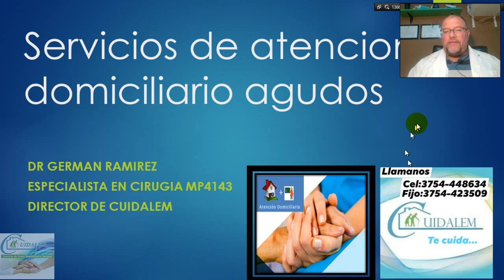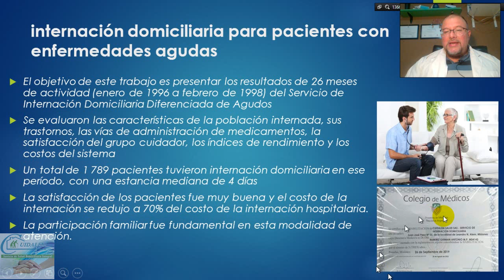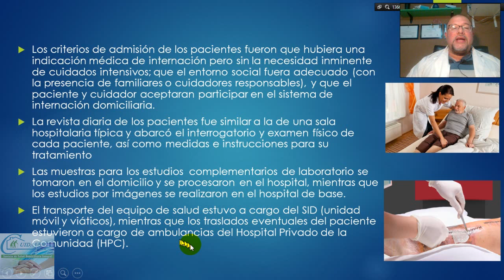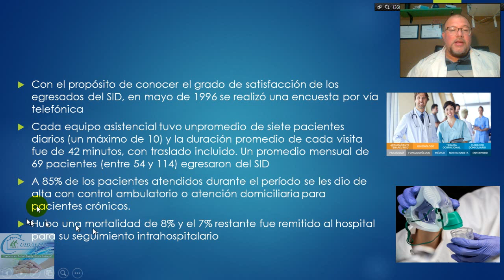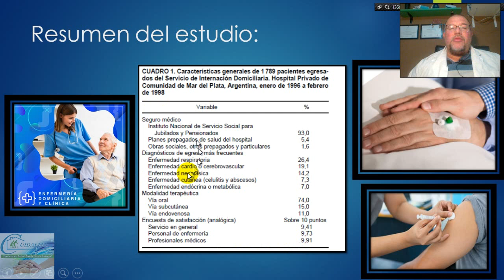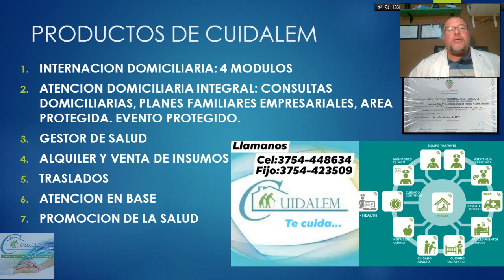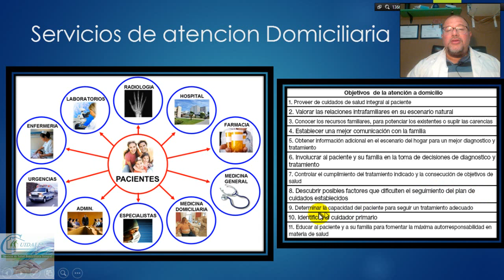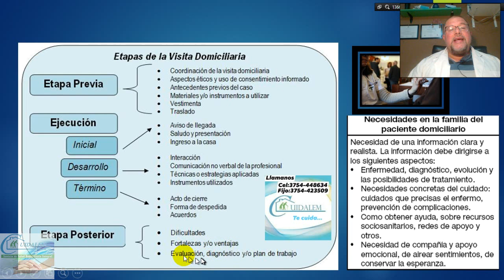Internacion Domiciliaria en pacientes con enfermedades agudas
Se analiza los buenos resultados, mejor calidad y menor costo de la internacion domiciliaria en pacientes agudos.